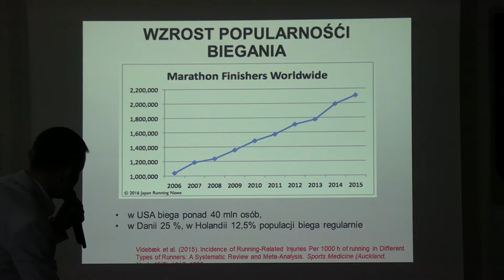Badali się i biegali dla zdrowia